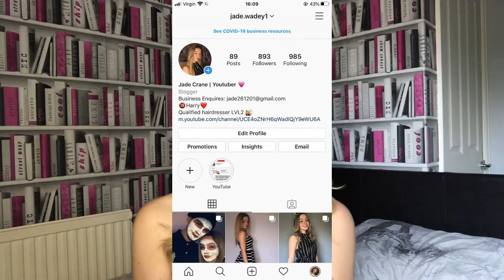Vlog- Finishing College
Hey everyone, hope you all enjoyed this video if you did remember to hit the like button and subscribe and hit the notification bell to get notified with when I next upload.